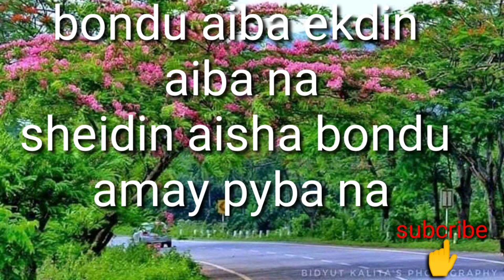Bondu aiba ,ekdin aiba sheidin aisha bondu amare pyba na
Bondu aiba bangla sad folk song